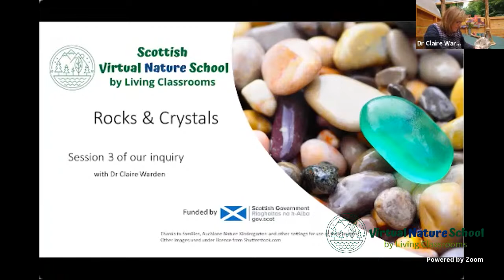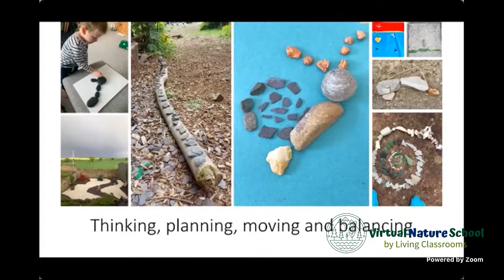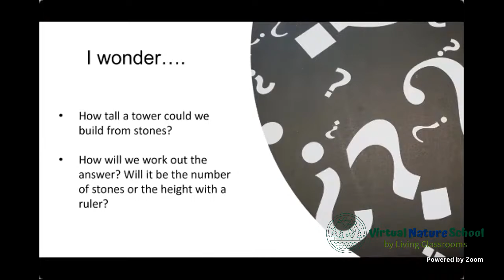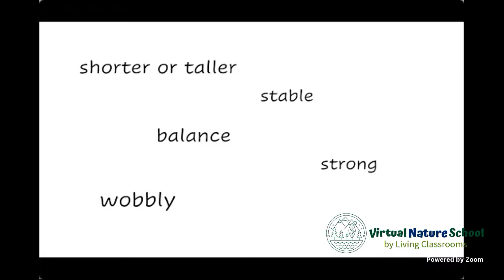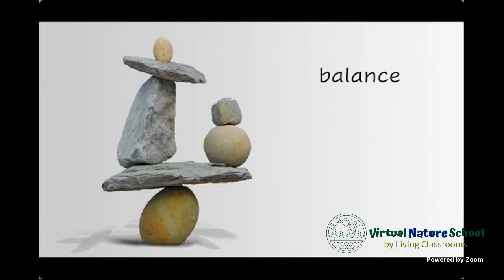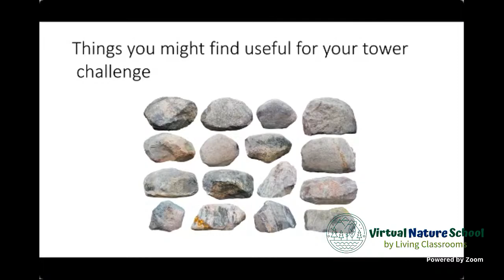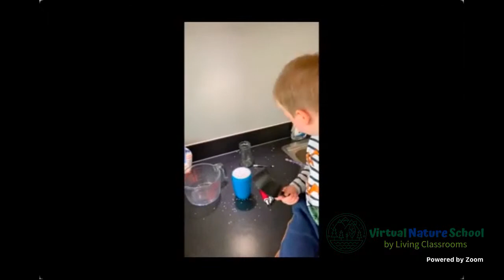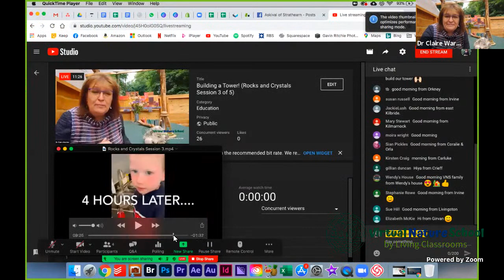Building a Tower! (Rocks and Crystals Session 3 of 5)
Welcome to session 3 of 5 on Rocks and Crystals! Our focus it thinking about what we can build with stones. I wonder how tall a tower you could build - watch the video to get some inspiration!

USEFUL RESOURCES

Here is a list of useful resources for getting ready each week along with the memory books for you to download, print and use
ABOUT VIRTUAL NATURE SCHOOL

VNS is an innovative project funded by the Scottish Government to support families with young children at home and train early years practitioners in outdoor, nature-based and inquiry-led learning.

Each week, we explore a theme (e.g. flight or boxes) which is broken down into daily activities that young children will enjoy taking part in.

TO PARENTS & CARERS, we invite you to:

1. Watch our daily provocation videos together with your child to give them inspiration for ways to express their creativity today.
3. Let your child share their adventures with other children in our secure virtual space, hosted by their own practitioner or by us.

TO EARLY YEARS PRACTITIONERS (Scotland only), we invite you to:

1. Use this free resource to work with children within your setting, and/or your families who are at home. This will keep children at home connected with their peers in your setting
2. Access additional training resources that go deeper into the pedagogical elements of these daily provocation videos during live coaching sessions with Dr Claire Warden
3. Connect with children at home using our secure virtual space
4. Meet with other early years practitioners across Scotland to share ideas and best practices.